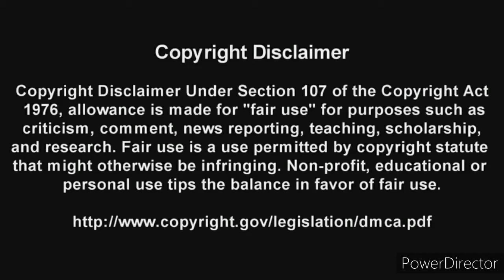Happy Tree Friends but without gore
Random Acts Of Silence is the title of the original episode.